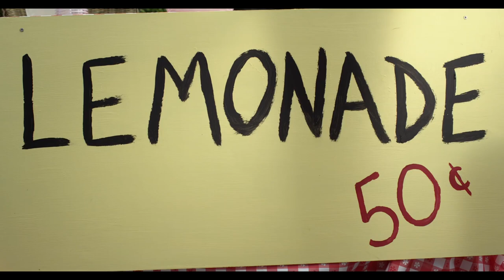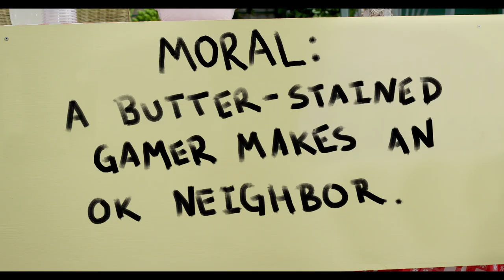The Yelper - Lemonade Ep. 4 feat. Asher Roth & Ry Good | All Def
"Lemonade" is a new comedy series starring rap phenomenon Asher Roth and swag master Ry Good! Follow their hilarious misadventures after the two grown-ass men set up a lemonade stand!

[CONNECT]

[CREDITS]
Created & Produced By:
- Asher Roth
- Jason Zaro
- Bill Dewald

Directed by:
- Jason Zaro

Director of Photography:
- Justin Janowitz

Starring:
- Asher Roth
- Ry Good
- Lina Green
- Landall Goolsby